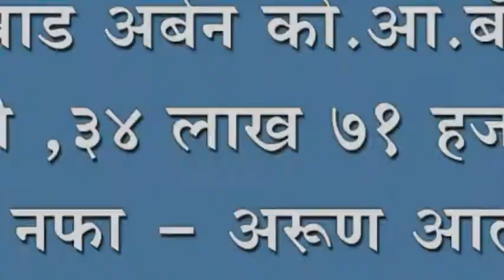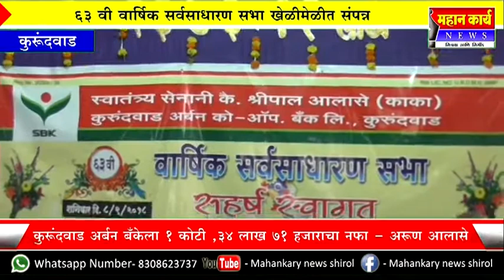कुरूंदवाड अर्बन को.आ.बँकेला १ कोटी ,३४ लाख ७१ हजाराचा निव्वळ नफा - अरूण आलासे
कुरूंदवाड अर्बन को.आ.बँकेला १ कोटी ,३४ लाख ७१ हजाराचा निव्वळ नफा - अरूण आलासे ;  ६३ वी वार्षिक सर्वसाधारण सभा खेळीमेळीत संपन्न